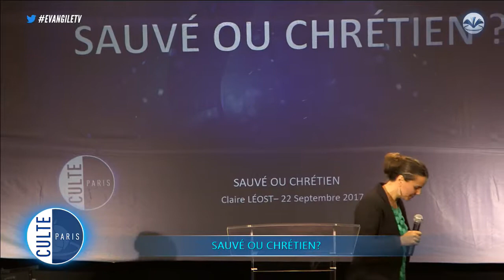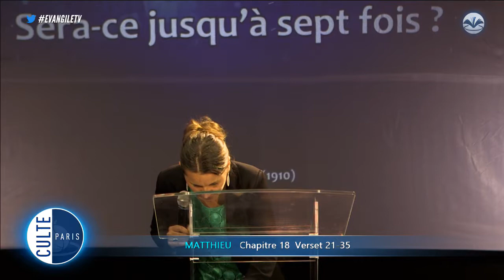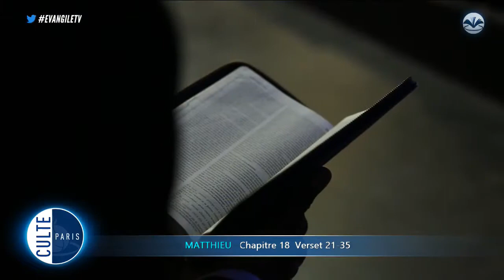SAUVÉ OU CHRÉTIEN - Pasteur étudiant Claire Leost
culte du vendredi 22 septembre 2017